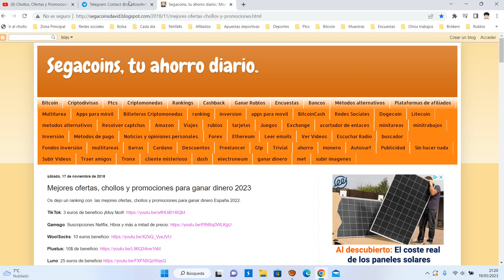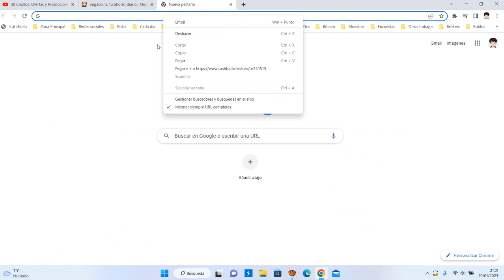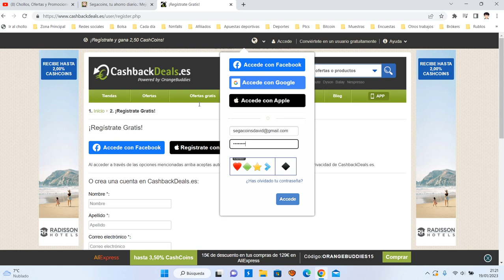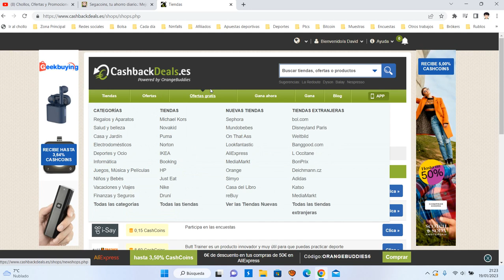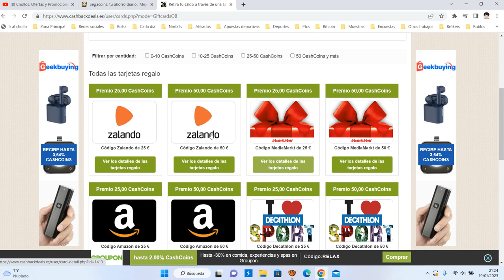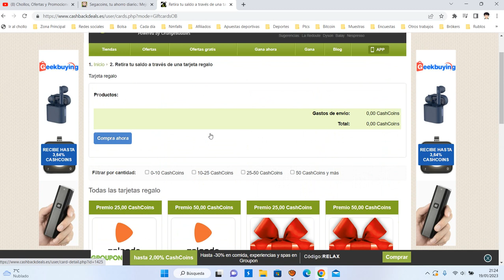💰 Cashbackdeals ¿Que es y como funciona? Tutorial Enero 2023 | Explicación + Opiniones | Pagos 💰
CashbackDeals.es: ¡Gana dinero desde tu móvil!
La aplicación de CashbackDeals.es es la mejor forma de ahorrar un dinero extra desde tu móvil. ¡No necesitas comprar nada para ganar dinero!
Utilizando nuestra aplicación puedes conseguir dinero de más de 10 formas diferentes:
⁃ Compra en más de 1500 tiendas online
⁃ Lee nuestros email
⁃ Pincha en los banners
⁃ Participa en los concursos y ofertas gratuitas
⁃ Rellena encuestas
⁃ Comparte ofertas en Facebook /Twitter
⁃ Juega a juegos
⁃ Invita a amigos
¡Todo 100% gratis... y lo seguirá siendo!
Y una vez que hayas ahorrado suficiente saldo, ¡puedes transferirlo a tu cuenta corriente directamente!

¿Cómo empezar a ganar dinero?
1. Descarga nuestra App
2. Regístrate gratis
3. Inicia sesión de forma segura
4. Empieza a ganar dinero

¿Quieres tener una cuenta y conseguir Cashback?
Descarga nuestra aplicación y podrás:
⁃ Tener acceso al saldo de tu cuenta
⁃ Participar en actividades exclusivas de la App
⁃ Comprar en tus tiendas favoritas y conseguir CashCoins desde tu móvil
⁃ Leer nuestros CashMails todos los días
⁃ Comprartir ofertas en Facebook o Twitter
⁃ Pinchar en nuestros banners
⁃ Juegar a juegos gratis
⁃ Invitar a amigos
⁃ Ganar dinero con ofertas gratis
⁃ Ganar premios participando en concursos
⁃ Conseguir dinero en efectivo

Las ventajas de CashbackDeals.es:
⁃ Más de 10 formas de ganar dinero
⁃ Altas recompensas
⁃ Bono de bienvenida de 7,50 CashCoins
⁃ 100% gratis
⁃ Dinero en efectivo en tu cuenta corriente